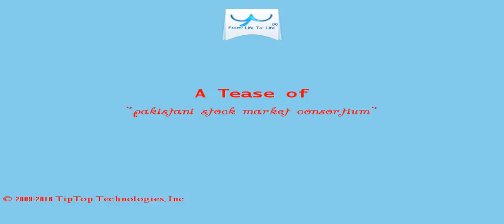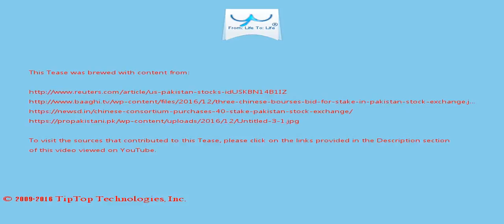A Tease: pakistani stock market consortium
Pakistan Stock Exchange has been the best performing  stock market in Asia and one of top five best performing markets in the world.

The Pakistan Stock Exchange lags behind  its regional peers in terms of products, technology and trading activity.

This Tease is included in the playlist which you may wish to view next.

There may be some fresher/older Tease for this topic and also some related topics. You can look for them by searching for "A Tease: pakistani stock market consortium" on YouTube or by clicking this

To drink the full T for which this Tease serves like a preview, visit T and search for "pakistani stock market consortium".